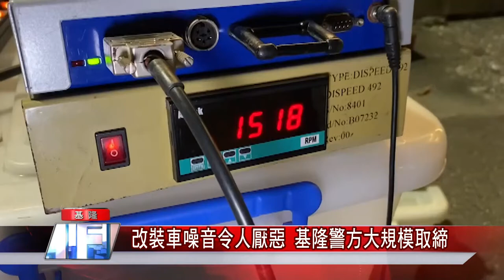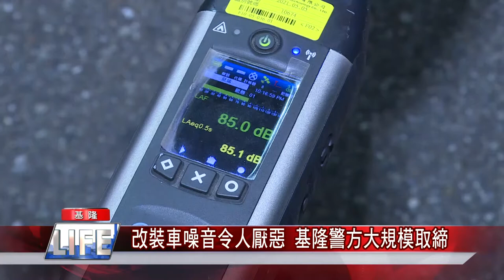噪音|改裝車噪音令人厭惡基隆警方大規模取締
(記者黃紹銘/基隆報導) 疫情趨緩，基隆暖暖基福公路及水源路，最近半夜出現改裝車橫行，發現噪音擾鄰，讓民眾快抓狂，基隆警察局一連編排多日勤務，二日晚間會同環保局、監理站、進行攔查違法改裝車輛的勤務，短短半小時，就開出3張違法改裝車，將依違反道路交通安全處罰條例，處以最高2萬4罰緩，而環保局也同時可以開出最高2700罰鍰。